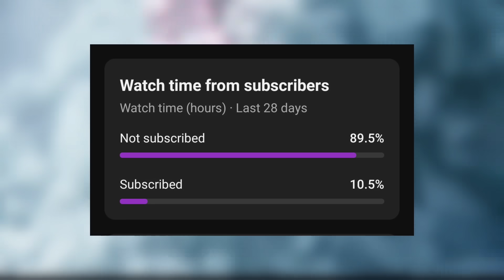Kong Vs Shimu who would win | क्या अब Kong Mother Titan Shimu को हरा पायेगा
Shimo is a reptilian Titan[5][4] who will appear in the upcoming 2024 Legendary Pictures film Godzilla x Kong: The New Empire. Text on the packaging of the monster's Playmates figure indicates that she[7] will be one of the film's antagonists alongside the Skar King, describing her as a "legendary ice Titan with unstoppable, world-ending powers" who will oppose Godzilla and Kong.[5] Her existence was first alluded to in the 2022 Call of Duty collaboration with Godzilla vs. Kong, depicted in a cave painting engaged in battle with Godzilla.[8]